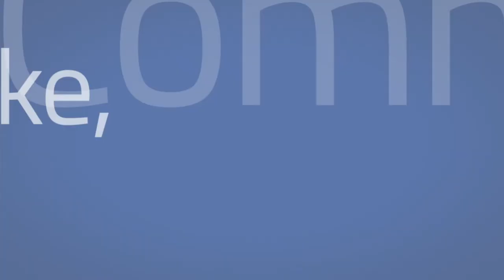How to Avoid Overwhelm Using the Triage System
Business & Executive Coaching + Leadership Development for Construction Executives. Serving Commercial Construction Companies doing $10M to $1B+ in Revenue

AREAS OF EXPERTISE:
👷🏻‍♂️ Attracting, Training, and Retaining Talented Leaders
🗣 Conflict Resolution / Improving Communication
👷🏼‍♂️ Leadership Development
👨🏼‍🏫 Succession Planning
📈 Increasing Profitability & Productivity
👷🏼‍♂️ Running Productive Meetings / Team Efficiency
🎯 Strategic Planning
💰 Strategic Sales and Marketing Training
💡 Branding & Marketing